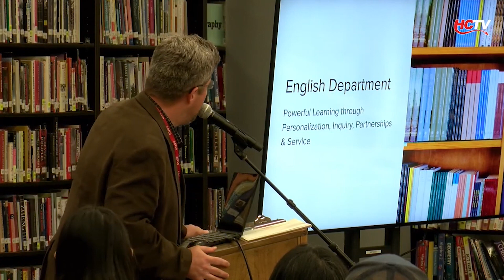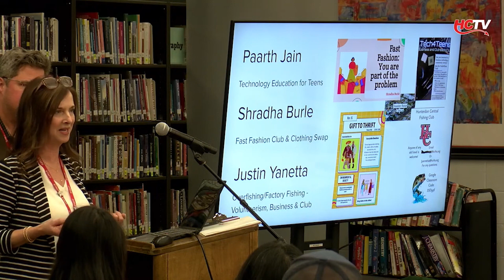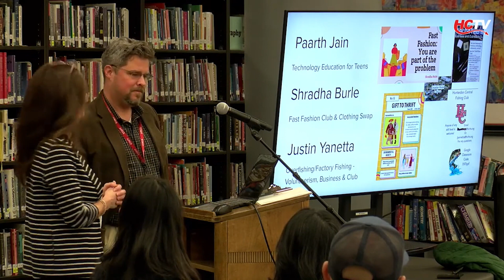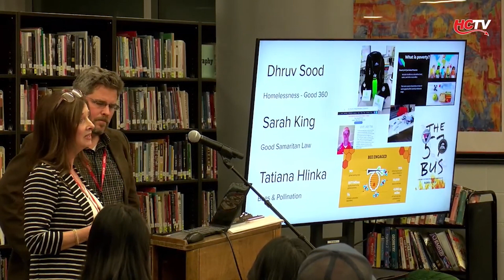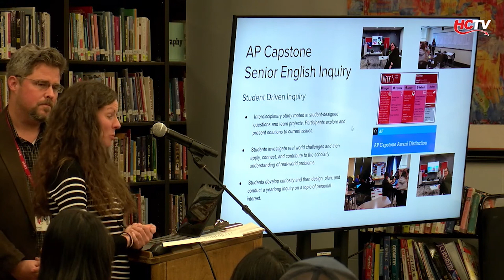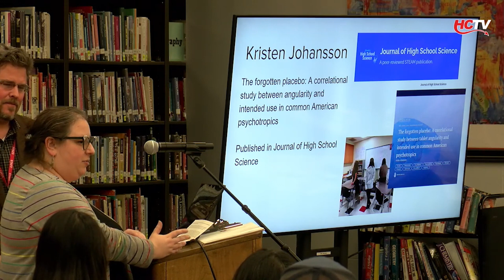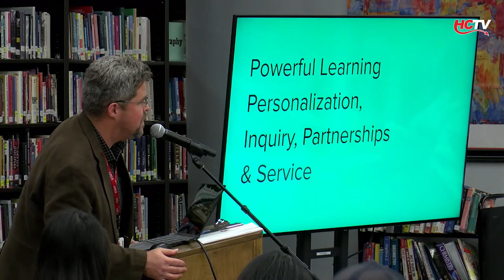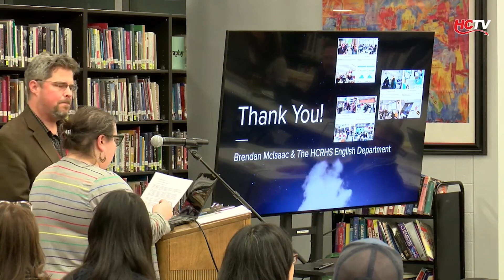English Department Presentation - November 2023